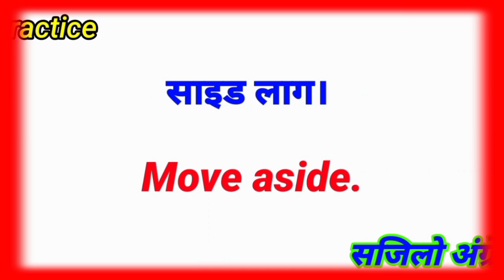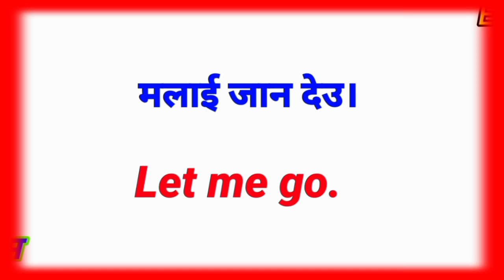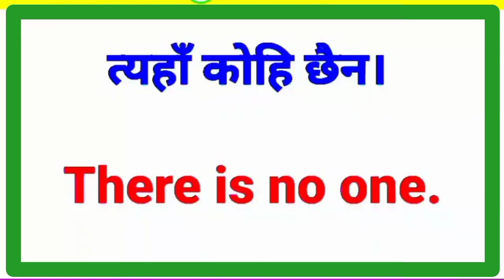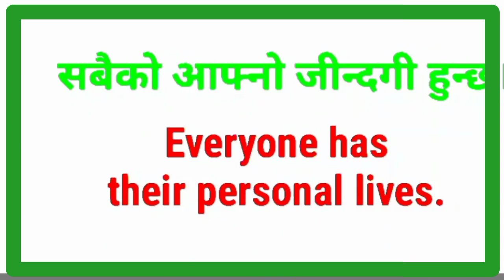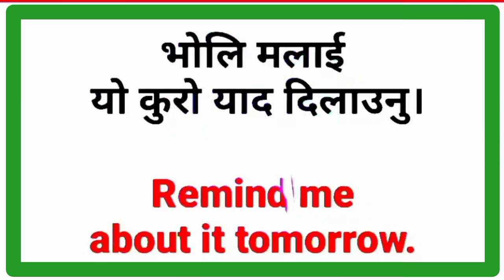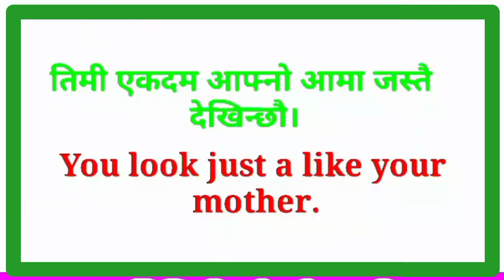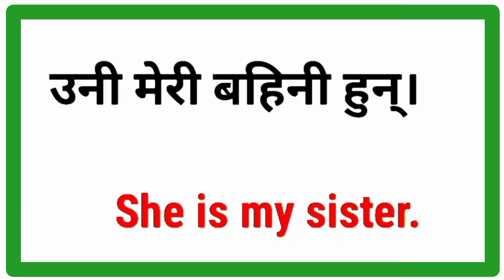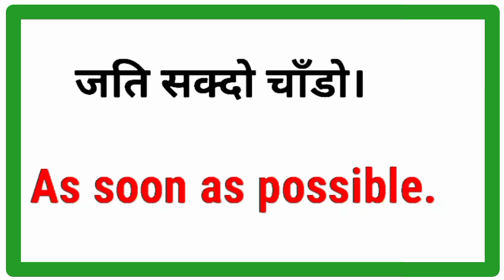Daily Use English Sentences Spoken English Practice in Nepali English Speaking Practice in Nepali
Fluent & Easy English Speaking Hamro English Guru's Style Nepali Meanings and Sentences Conversation
Fluent and Easy English Speaking Learn English Hamro English Guru's Style Nepali Meaning & Sentences
अंग्रेजी सिक्न कहाँबाट र कसरी सुरु गर्ने? English Easily with Daily Use Nepali Meaning and Sentence
Important Speak English Language Easily and Fast with Daily Use Nepali Meanings and Sentences Fluent
अंग्रेजी सिक्ने सजिलो तरिका How to Start Learning English Language In Nepali Hamro English Lesson 1

अंग्रेजी वर्णमाला
english geet
english bhasha
english interview
english language essay
english talking
english hub